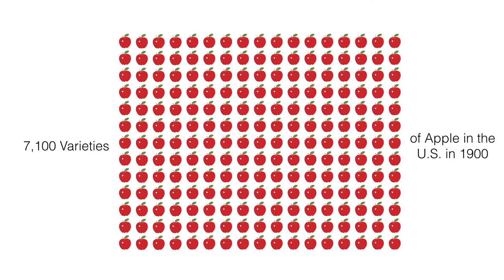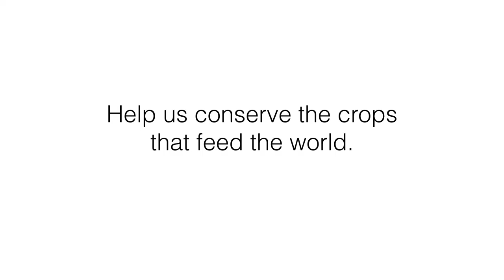The Importance of the Crop Trust with Geoff Hawtin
Dr. Geoff Hawtin, Founding Director of the Crop Trust and world renowned authority on the conservation and utilisation of crop diversity, discusses the importance of conserving varieties of crops for the future and the work that the Crop Trust is doing to ensure the future of agriculture.